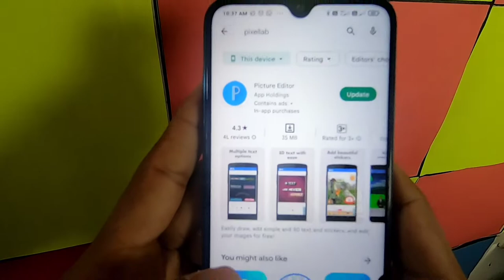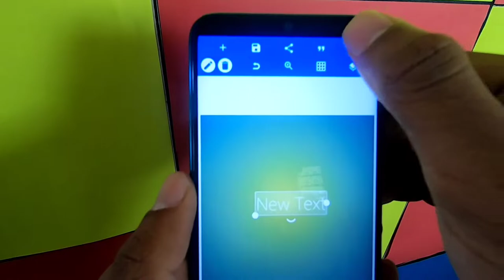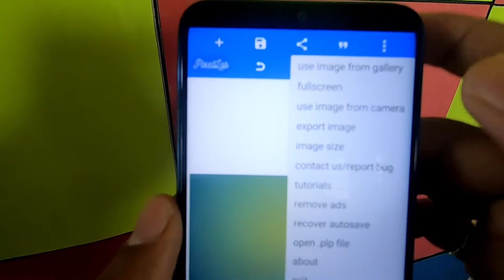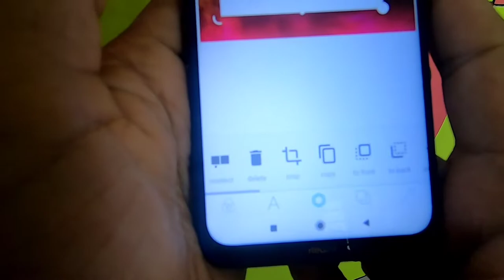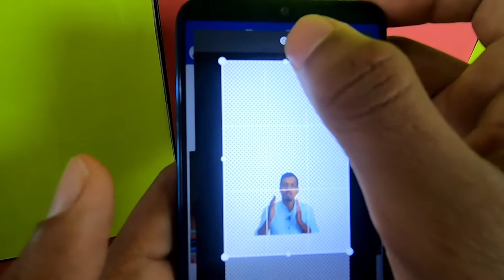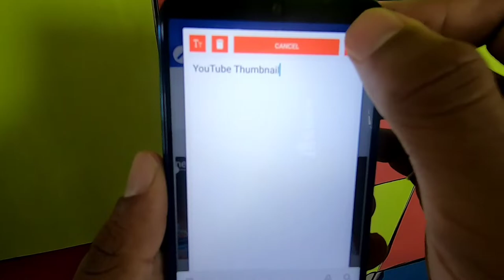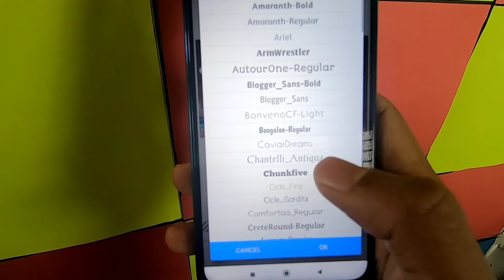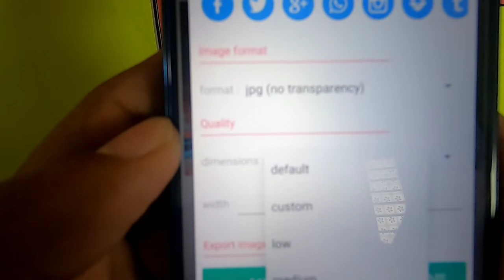How To Make Thumbnails For YouTube Videos In Kannada 2022 | YouTube Thumbnail Create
Hello Everyone